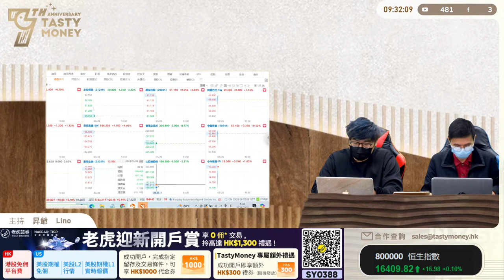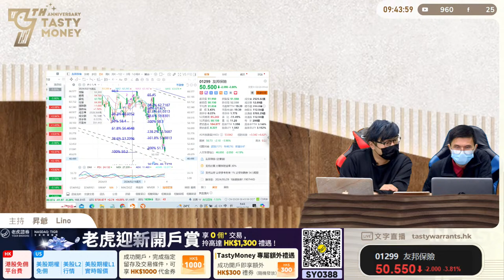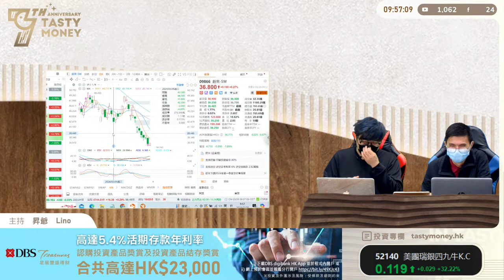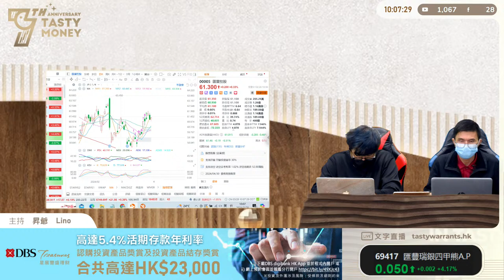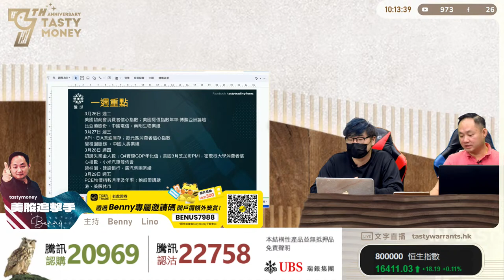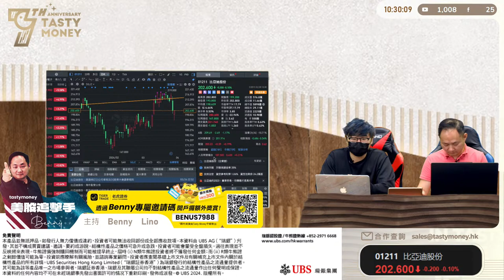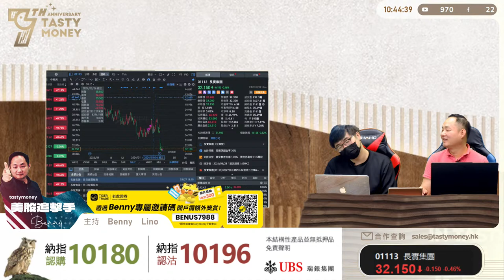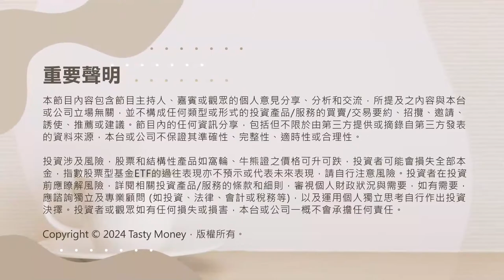江西銅業績分析 金價銅價竟然是關鍵 外資一致唱好美團 淡倉收隊轉好倉牛52140｜ 昇爺 Benny Lino ｜ Tasty Money 2024-03-28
TASTY MONEY Live | 港股財經直播 | 即市分析
逢星期一至五港股交易時段9:30am至10:30am

主持: 昇爺、Benny、Lino

00:00 LIVE START
08:58 HSI
09:31 HSI下望16300
11:54 成哥位: 可以考慮牛50183；熊53144
12:14 阿斯位: 可以考慮牛52020 熊53229
15:03 小米集團－Ｗ (1810):今日新車發佈會 要留意上唔上到$15.08壓力位 下望$14
17:00 小米集團－Ｗ (1810): 可以考慮60368熊 用15.1防守，下望20日線
18:48 友邦保險 (1299): 連跌11日 看好可以考慮牛62347

23:53 第二節
24:07 美團－Ｗ (3690): 0 淡倉今日要食糊 有外資進埸 大機會今日會跟個市升 可以考慮52140牛
31:53 小米集團－Ｗ (1810): 可以博埋發佈會後
34:16 阿里巴巴－ＳＷ (9988): 今日要上到$70 先可以再上升走勢
37:17 連連數字 (2598): 新IPO上市 但市埸反應唔好
37:51 富景中國控股 (2497): 新IPO上市 市埸反應好好
38:28 萬國數據－ＳＷ (9698): 業績後大跌 前景唔睇好
40:04 匯豐控股 (5): 之前已見高位有阻力可以考慮做淡 可以考慮熊69417 下望20日線 $59左右

46:05 第三節
46:54 PCE對市埸影響唔大 預期0.3以下
47:31 波動唔大  唔太影響到個市
49:12 友邦保險 (1299): 大戶減持
51:28 百度集團－ＳＷ (9888): 0
51:32 阿里巴巴－ＳＷ (9988): 減持唔影響 今日要企穩$70.4 先可以再上升走勢
53:57 睇好教育/遊戲股
54:37 瑞聲科技 (2018):毛利率上升 看好 鏡頭銷量高 包攬小米高階手機鏡頭
56:13 建設銀行 (939): 今日出業績 派息預計比較高
59:36 創夢天地 (1119): 將出業績 上望$2.8
01:00:11 小米集團－Ｗ (1810): 做淡$15.5止蝕 唔看好新車 無論打價格戰與否
01:02:41 比亞迪股份 (1211):今日唔跌穿$200 做淡的話要食糊 擔心會反彈上返20天線位置 出口車量大

01:05:41 第四節
01:07:55 易大宗 (1733): (1733) $1.79可考慮上車
01:08:39 江西銅業股份 (358):$12.8止蝕位 出左業績唔錯 2024生產計劃指引好 銅/金生產量都上升
01:10:34 江西銅業股份 (358): 銅價會一直上升 但金價上升更多 預計2024利潤唔差 上望$15 CALL的話$14左右 就可食糊
01:12:32 中國軟件國際 (354): 今日出業績 有貨的話可以KEEP
01:15:38 耐世特 (1316): 業績後大升
01:17:12 網龍 (777): 今日業績後跌 因為遊戲唔吸引
01:18:09 長實集團 (1113): 橫行期較長 波幅唔大 只考慮當收息股
01:19:52 網易－Ｓ (9999):: 呢幾日出新遊戲 下望$158 上望$166 暴雪合作未確實 3月尾/4 月頭 會出新遊戲
01:25:03 中原建業 (9982): 現價應止蝕 同內房有關/怕被停牌
01:26:42 阿里巴巴－ＳＷ (9988): 可以考慮牛66099 看好$68止蝕

*優惠設有期限，並受活動條款和細則約束

「老虎證券」客戶服務熱線
客服時間：週一至週五 上午09:30 -下午06:30，週六、週日與公眾假期休息

TASTY 專研文章搜尋：WeChat官方帳號《添味財經TastyMoney》